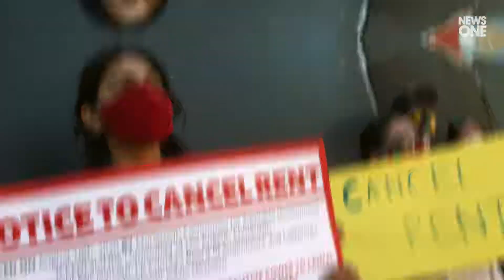Songstress Beyoncé To Provide Grants For Families Facing Eviction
Amid the pandemic, songstress Beyoncé has led several relief efforts to support individuals in need through her organization the BeyGOOD Foundation. .
Her latest initiative is centered on helping those who are facing housing insecurity. .
According to Billboard, the Houston native is providing grants for families facing evictions or foreclosures.
As the housing moratorium looms and individuals significantly impacted by the public health crisis face exacerbated financial burdens.
 the “Black Parade” singer